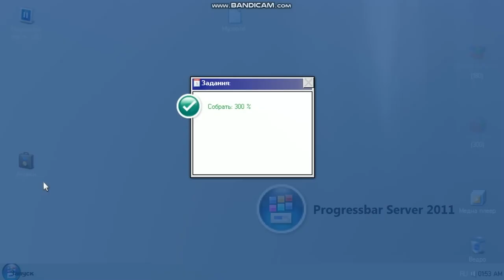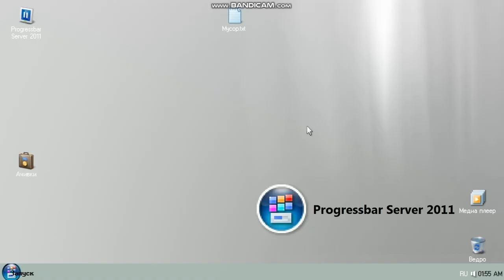Progressbar Server 2011 | step from date can you please let me know if you | IIII